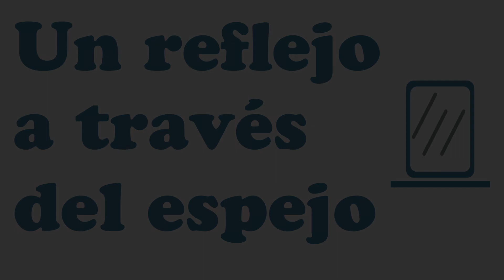Robert Juel et Georgius - Du persil dans les narines